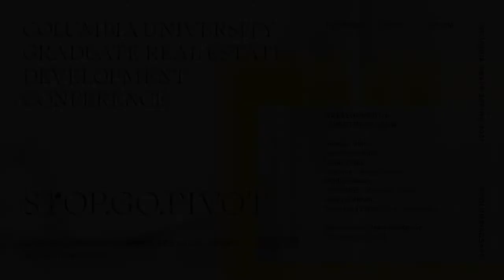MSRED CONFERENCE: STOP.GO.PIVOT DEVELOPMENT & INVESTMENT NOW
What’s getting built, what’s not, what should be, and how to get it done to today’s sideways world.

Andrew Holm, Partner, Ares Management
Kevin Cullinan, Managing Director, Head of Investments, Mack Real Estate Credit Strategies
Craig Cogut, Partner, Pegasus Capital Partners
Phillip Gesue, ’96 MSRED, Chief Development Officer, Strategic Capital

moderated by John Jacobsson, Executive Vice President of Capital Markets, Related Companies